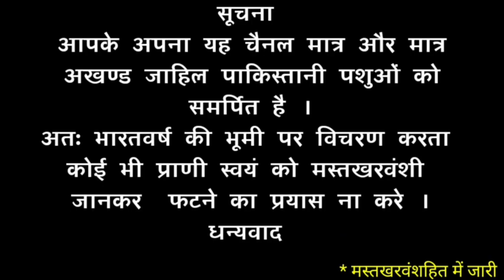a beautiful and motivational message for Pakistani boys